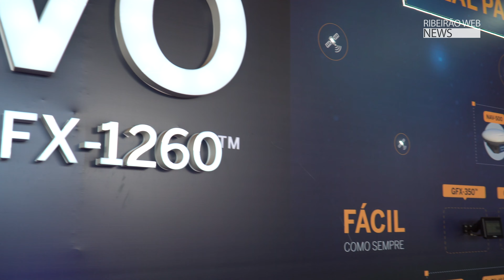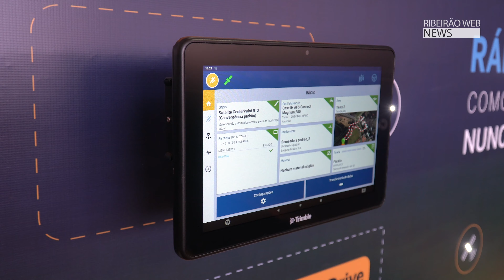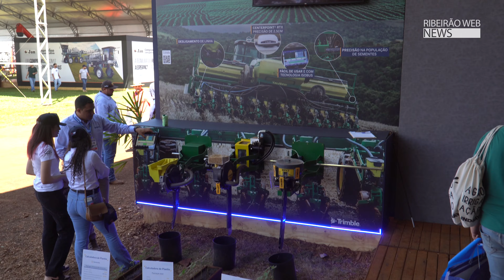TRIMBLE apresenta novas Tecnologias de Precisão para o